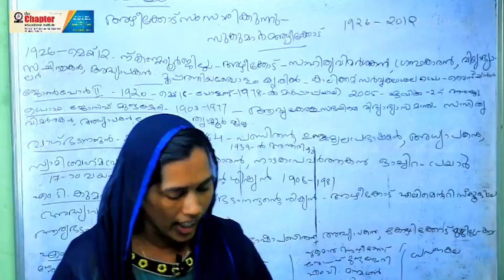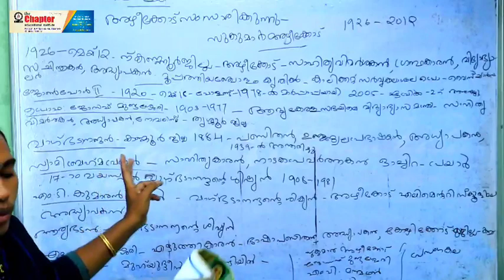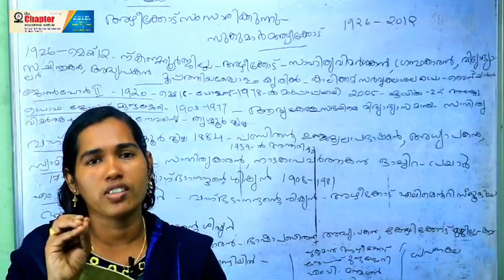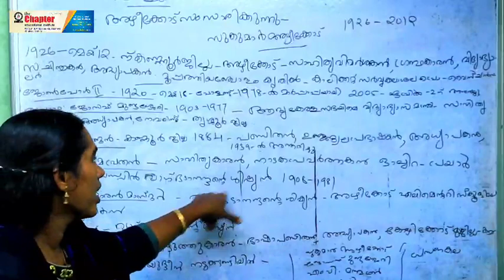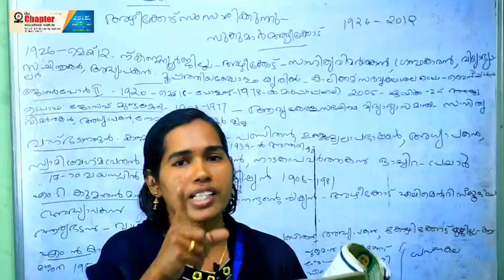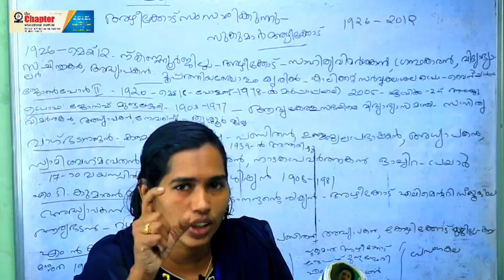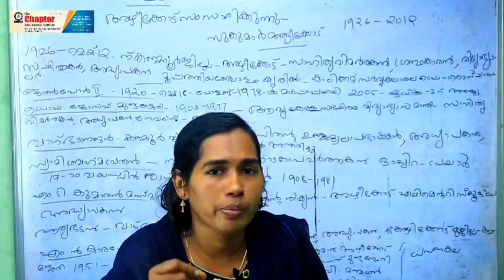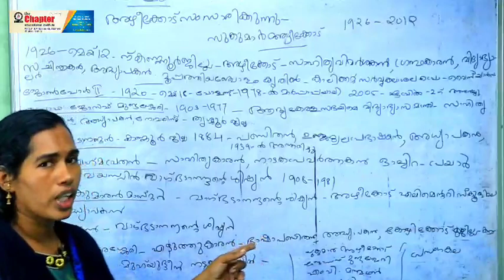STD 7 || MALAYALAM 1st || അഴീക്കോട് സംസാരിക്കുന്നു || Unit 2 || chapter 3|| By Thahira